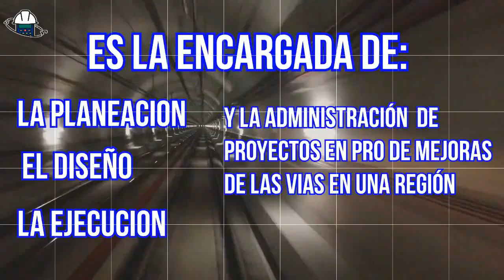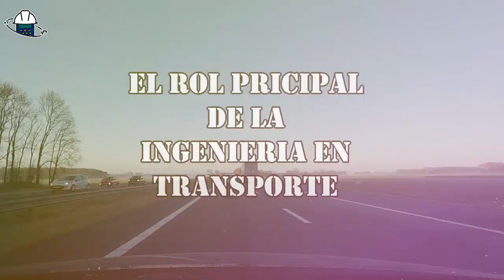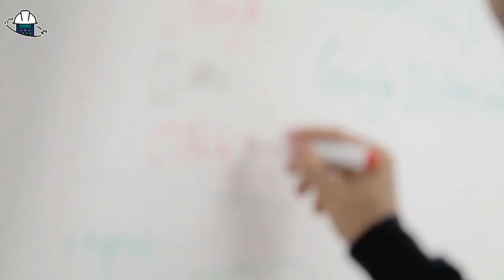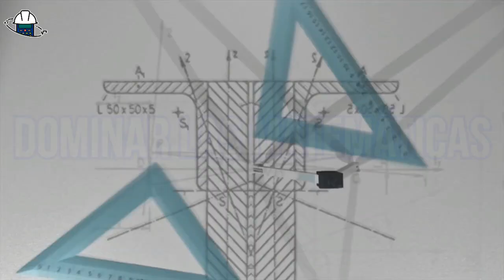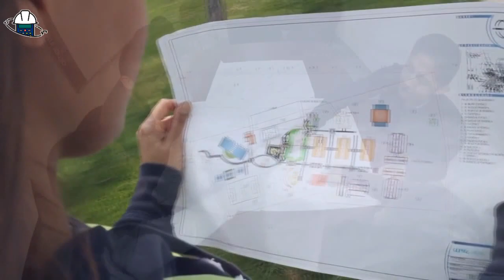LA INGENIERÍA en TRANSPORTE| FÉLIX JIMÉNEZ - ESTUDIANTE INGENIERO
Estudiar ingeniería transporte  ¿Qué tan difícil es estudiar ingeniería transporte  ?

¿Es difícil estudiar ingeniería transporte  ?

La Ingeniería de tráfico o de tránsito es una rama de la ingeniería del transporte y a su vez rama de la ingeniería civil que trata sobre la planificación, diseño y operación de tráfico en las calles, carreteras y autopistas, sus redes, infraestructuras, tierras colindantes y su relación con los diferentes medio de transporte consiguiendo una movilidad segura, eficiente y conveniente tanto de personas como de mercancías.

Apoya esta labor

Apoya esta labor

ingeniería transporte
estudiar ingeniería transporte
profesional en ingeniería transporte
cuanto gana un ingeniero transporte
trabajo de ingeniero transporte